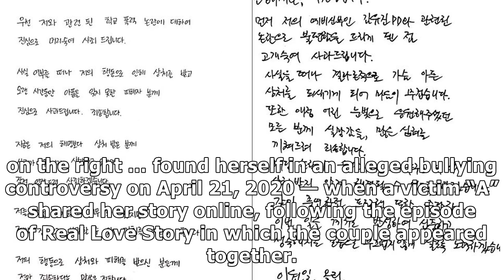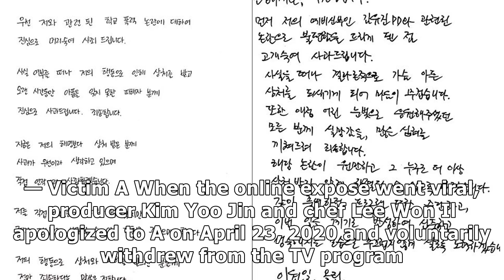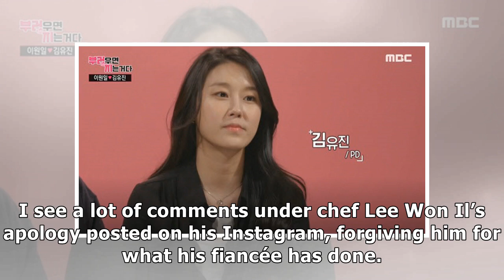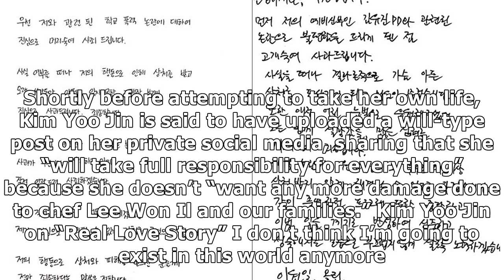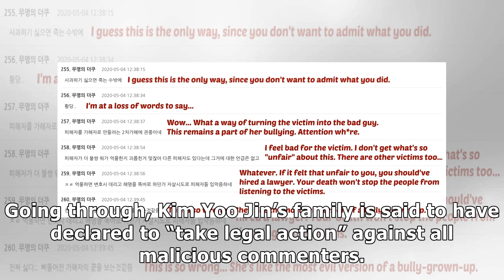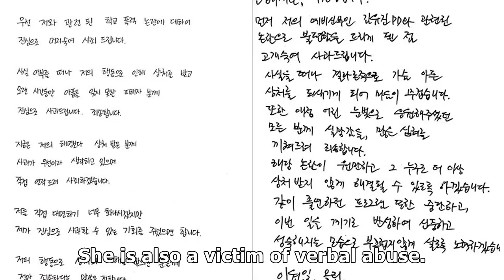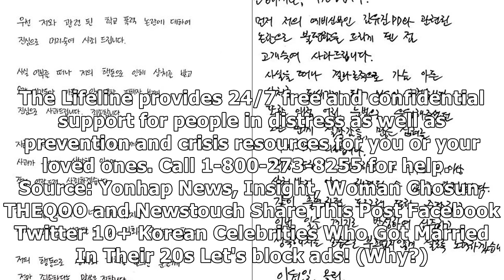Popular Korean TV Producer Hospitalized After Trying To Take Her Own Life Over Her Recent Bullyin...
Popular Korean TV Producer Hospitalized After Trying To Take Her Own Life Over Her Recent Bullying Controversy